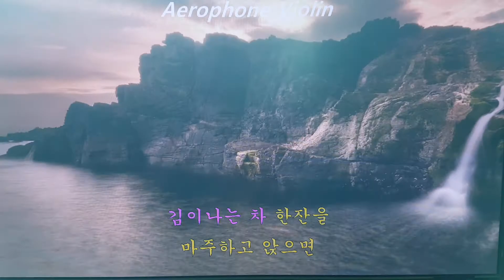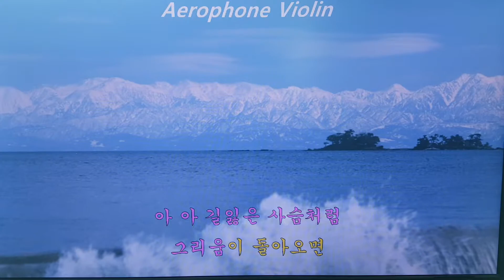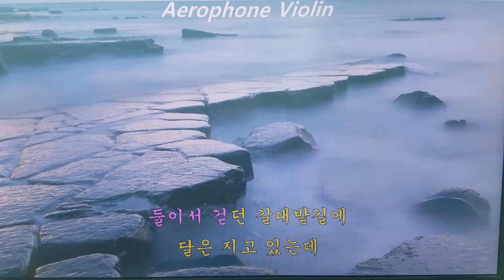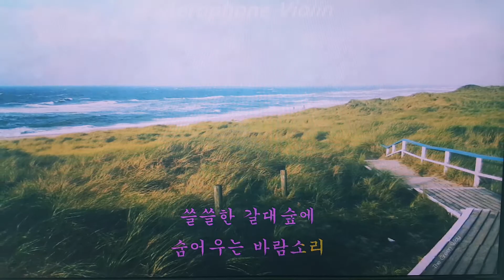숨어우는 바람소리-에어로폰 연주/전종국-Aerophone-AE10 (Violin Tone)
에어로폰 연주-바이올린 톤
판교색소폰 전종국-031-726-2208